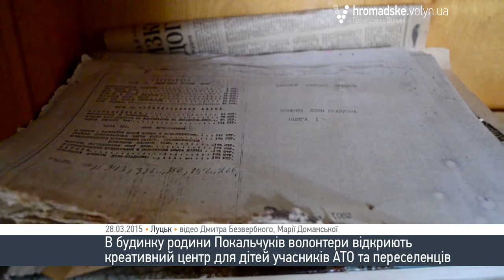У будинку відомих лучан створять креативний простір для дітей бійців АТО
У суботу, 28 березня, біля одного приватного будинку в Луцьку було неспокійно. Волонтери Волинського координаційного центру допомоги бійцям АТО влаштували велике прибирання для початку нового проекту «Озерний вітер».